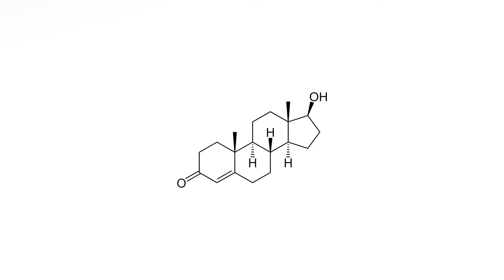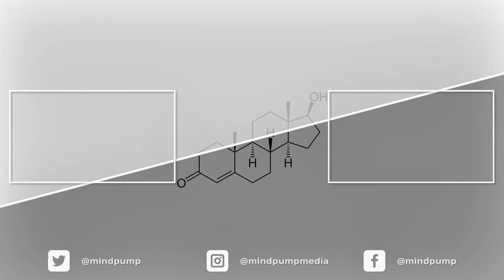The Best Way To Deliver TRT | Testosterone Replacement Therapy | Ask The Doc with Dr. Rand McClain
In this video, Dr. Rand McClain answers the question: What are the different forms in which you can receive Testosterone Replacement Therapy? Dr. Rand McClain was recently interviewed on The Mind Pump Podcast: Episode 1607